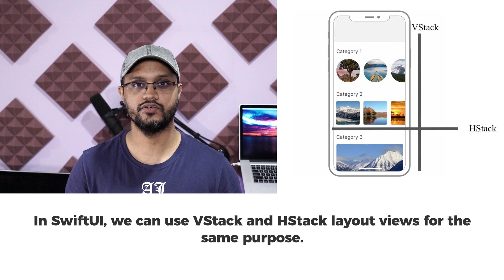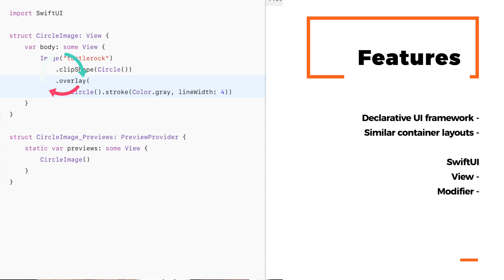Flutter vs SwiftUI - Which one should I learn?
In this discussion, I want to share with you my opinion about Flutter vs SwiftUI.